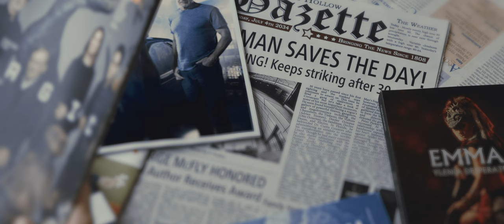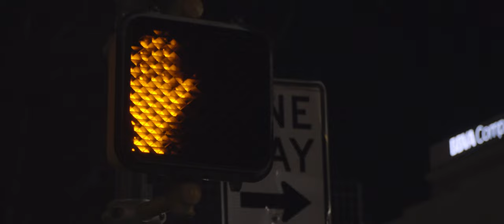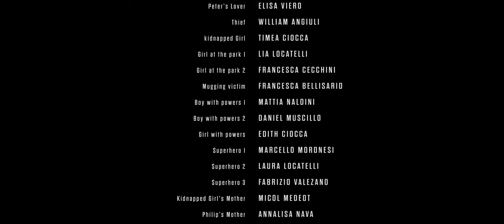FATHER 'N' SON - (2018)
How difficult is it to be the Son of a policeman or a celebrity?
And how difficult is to be the son of someone who is both things?
And what if this parent is a superhero?

Director: Gionata Medeot
ScreenPlay: Gionata Medeot
Executive Producers: Gionata Medeot, Gianni Colombo, Lia Locatelli, Monica Pillon
Producers: Nicolò Chiaramonte, Ylenia Desperati
Director of Photography: Paolo Zaninelli
Film Editor: Davide Smerieri
Composer: Giacomo Rita
VFX Supervisor: Gionata Medeot
Casting Director: Lia Locatelli
With: Stefano Maistrello, Giacomo Valdameri, William Angliuli, Timea Ciocca, Elisabetta Del Medico, Elisa Viero, Francesca Cecchini, Marcello Moronesi, Laura Locatelli, Fabrizio Valezano.